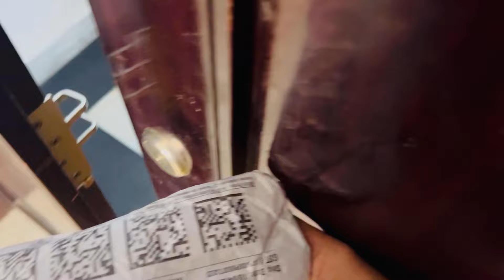Mumbai se hamare liye aaj parcel aaya🤩minivlog